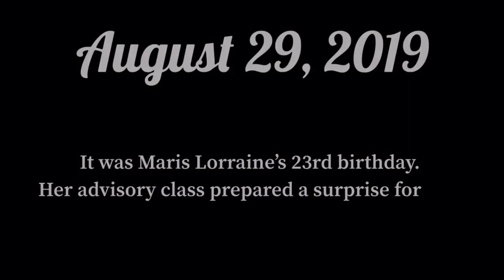MARIS LORRAINE'S BIRTHDAY SURPRISE | IHMS | AUGUST 29, 2019 | BALOYLOY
The Junior High faculty's Mathematics Teacher was surprised on her birthday by her advisory class. She was given the scenario that two of her students were having conflict and was asked to go to the Guidance Counselor's office.

I was cleaning some files on my phone and I just don't want to simply erase this lovely footage without uploading it.